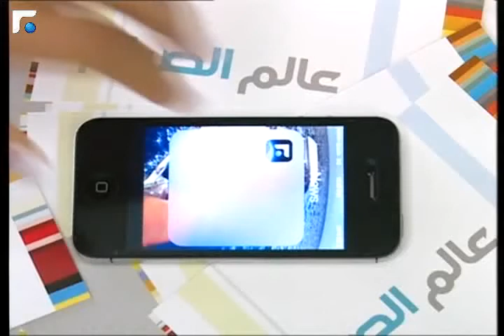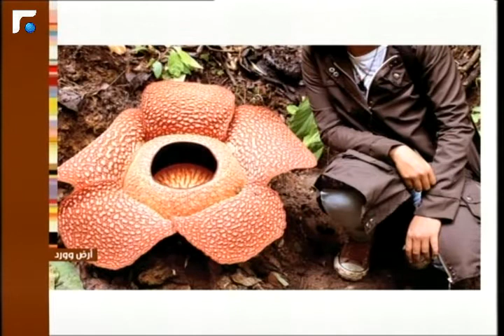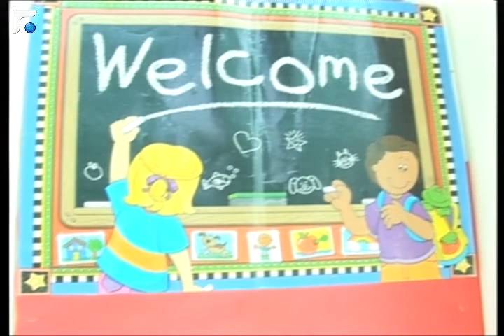عالم الصباح - فقرة "ارض وورد" 29/10/2013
شو يعني ايد خضرا بالزراعة منعرف مع كيندا ب أرض وورد
أكبر وأحلى وأغرب شتول العالم مع كيندا ب أرض وورد